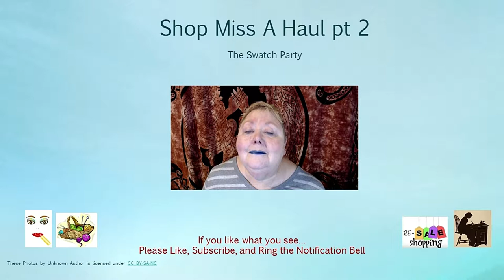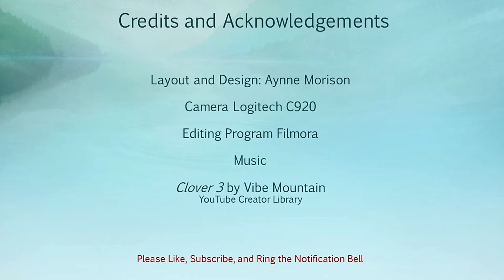Shop Miss A Haul Pt 2 The Swatch Party!!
DirtyHalfDozen - Anya got us all together doing stuff Valarie came up with our nickname

Aynne